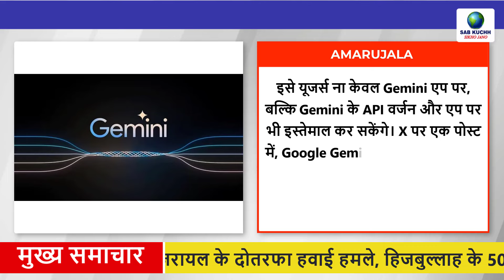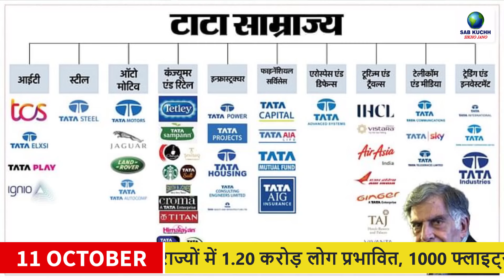आज 11 अक्टूबर 2024 मुख्य समाचार | Today Breaking News ! Temple Demolish, Hunger, PM Modi, 11 October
आज 11 अक्टूबर 2024 के मुख्य समाचार | Today Breaking News ! Temple Demolish, Hunger Index, NCPCR, Ration Card, Modi Speech, GST, LPG
Today Breaking News ! आज 11 अक्टूबर 2024 के मुख्य समाचार, PM Modi news, GST, sbi, petrol, gas, Jio, 11 October 2024

Today Breaking News ! आज 11 अक्टूबर 2024 के मुख्य समाचार, PM Modi news, GST, sbi, petrol, gas, Jio

Bombay High Court's comment on fire safety rules: Said- If norms are not implemented, all development projects in Mumbai can be stopped
Wasim Akram-Mia Khalifa: Wasim Akram seen with Mia Khalifa, fans said- May Allah bring you on the right path
Israel's two-way air strikes, more than 500 Hezbollah hideouts destroyed; 28 people killed in Gaza
Hyena storm wreaks havoc in America, 225 people killed: Moving at a speed of 225kmph; 1.20 crore people affected in 12 states, 1000 flights cancelled
The most dangerous storm of the century Milton hits America: 3 months of rain in 3 hours; 20 lakh people in the grip of floods
Weather forecast for entire India on October 11, 2024
Modi reached communist country Laos, welcomed by Buddhist monks: Watched Ramayana; Said in ASEAN Summit- We are a peace loving country, 21st century is ours
Trump praised Modi again before elections: Said- Modi is a total killer, looks like a father from outside; also did mimicry
CJI Chandrachud said- served the country with full devotion: Worried about how history will assess my tenure; will retire on 10 November
Ratan Tata: Huge crowd gathered to see Ratan Tata for the last time, from Home Minister to Ambani came to bid him farewell
Ratan Tata cremated with state honours: First guard of honour was given; died last night at the age of 86
Tata Group: From morning tea, food lentils to air travel, Tata is everywhere; how does the entire business of the group run?
Who will take over Tata's legacy after Ratan: Younger brother retired; step brother Noel is a big contender, he has stake in many companies
Rafael Nadal retires from tennis: Spanish player is a 22-time Grand Slam champion; Said- Will play for the last time in Davis Cup next month
Gold and silver prices fall today: Gold fell by ₹171 to ₹74,838, silver became cheaper by ₹308 and is being sold at ₹88,353 per kg

All India Weather Forecast for October 11, 2024

This Video Full Title:
Today Breaking News ! आज 11 अक्टूबर 2024 के मुख्य समाचार, PM Modi news, GST, sbi, petrol price, gas, Jio | By Sab Kuchh Sikho Jano, Sab Kuchh Sekho Jano